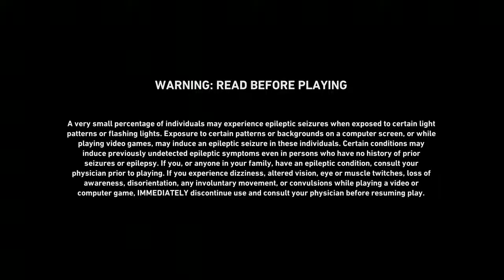Back 4 Blood lets play Episode 1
this is my first part of Back 4 Blood and this is also my first vid on this channel have a great day loves